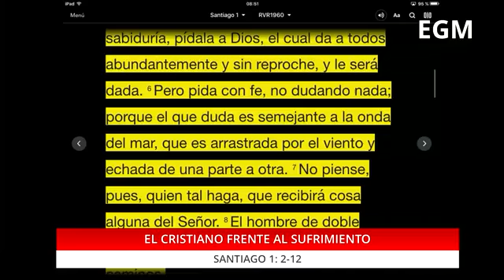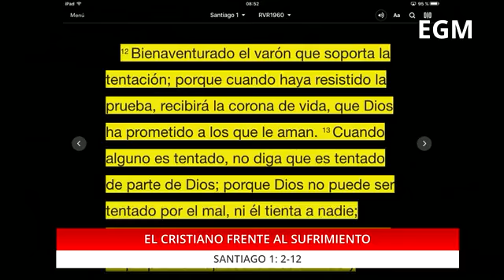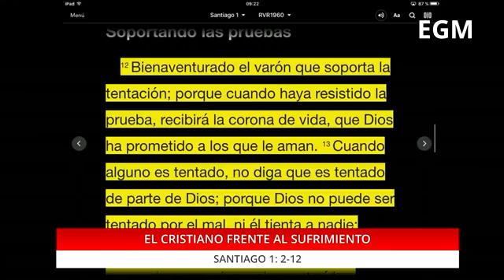Culto Dominical 1er Turno 13/03